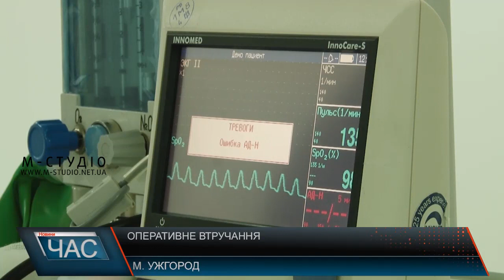Оперативне втручання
У медичному центрі Діамед в Ужгороді прооперували з десяток пацієнтів, у яких проблеми отоларингічного характеру, менше ніж за день. Пацієнти – переважно діти. Журналісти «М-Студіо» поспілкувалися з пацієнтами та медиками і готові розказати, чому при аденоїдах варто провести операцію.